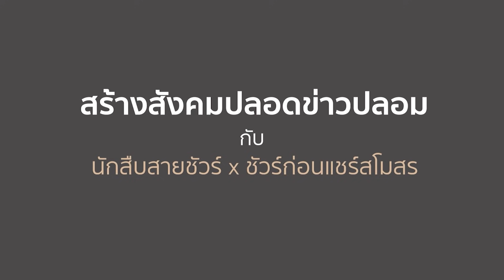ชัวร์ก่อนแชร์ FACTSHEET : ยิ่งเปิดประเทศ ยิ่งเสี่ยงโควิดรุนแรง จริงหรือ ?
ในการเปิดประเทศ หลายคนอาจจะมีข้อกังวลเกี่ยวกับการแพร่ระบาดของโควิดที่อาจจะรุนแรงหรือกลายพันธุ์มากกว่าเดิมหรือไม่ ติดตามข้อเท็จจริงและคำแนะนำจากผูกับคุณพีรพล อนุตรโสตถิ์ จากศูนย์ชัวร์ก่อนแชร์

🎯 ตรวจสอบกับ ผศ.นพ.กำธร  มาลาธรรม
รองผู้อำนวยการโรงพยาบาลรามาธิบดี
นายกสมาคมโรคติดเชื้อแห่งประเทศไทย

📌 สรุป 📌

หลายข้อกังวลหลังเปิดประเทศ
โควิดกลายพันธุ์กว่าเดิมไหม
โควิดแพร่ระบาดรุนแรงขึ้นแค่ไหน
และเราควรต้องปฏิบัติตนอย่างไร
ต่อไปนี้คือ ข้อเท็จจริง และ คำแนะนำจากผู้เชี่ยวชาญ

Q : คนต่างชาติจะเอาสายพันธุ์ใหม่ ๆ เข้ามาไหม ?
A : คือ ผมว่าเขาก็อาจจะเอาสายพันธุ์ใหม่เข้ามา
ในขณะเดียวกัน เข้ามาแล้ว
เขาก็อาจจะกลัวว่าจะติดสายพันธุ์ใหม่จากคนไทยก็ได้นะ
ยิ่งเวลาเราเปิดมากขึ้น เราก็อาจจะติดเชื้อจากนักเดินทางก็ได้
เหมือนตอนแรกที่เราติดเชื้อจากคนจีน ก็เป็นไปได้
แล้วมันจะมากขนาดไหน ก็ขึ้นอยู่กับการป้องกันที่เรามีนี่แหละ
คือถ้าเราใส่หน้ากาก และ รักษาระยะห่างกันไว้
ผมว่าเราสามารถจะทำกิจกรรมทางเศรษฐกิจไปได้โดยปลอดภัย
และโอกาสติดจะน้อย ถ้าเรารู้จักวิธี

Q : เทียบจากสถานการณ์ที่ Phuket Sandbox ?
A : เท่าที่ดูประสบการณ์จาก Phuket Sandbox
ภูเก็ต ขณะนี้มีผู้ติดเชื้อเพิ่มขึ้นพอสมควร
แต่ว่าไม่ได้ติดเชื้อจากนักเดินทาง คือติดกันเอง
ผมจะกังวลมากกว่า
จริง ๆ แล้ว ตอนนี้คนไทยก็มีเชื้อเยอะแยะ
ก็จะต้องใช้วิธีการป้องกันสม่ำเสมอ
ไม่ว่าเราจะคุยกับใคร เป็นคนต่างชาติ หรือคนในประเทศเรา
ก็จะต้องมีความระมัดระวังระดับนี้อยู่
แล้วถ้าทุกคนได้ฉีดวัคซีนครบถ้วนแล้วเนี่ย
อันนี้มันก็จะค่อย ๆ ผ่อนคลายไปเป็นลำดับ

Q : แล้วการกลายพันธุ์จะเกิดขึ้นไหม ?
A : สายพันธุ์ใหม่นี่ ผมว่าไม่ต้องกลัวหรอกครับว่ามันจะมาไหม...
มันมาแน่...
แต่ไวรัสมันจะกลายพันธุ์ยังไงก็ตาม
มันไม่สามารถกลายพันธุ์แล้วทะลุหน้ากากได้
มันไม่สามารถกระโดดไกล 10-20 เมตร มันทำไม่ได้ มันไม่สามารถ
มันก็ยังเป็นไวรัส การติดก็ยังใช้วิธีเดิม
เพราะฉะนั้นวิธีป้องกัน ก็ใช้วิธีเดิม ซึ่งยังได้ผลอยู่

Q : ต้องเข้าใจและรับรู้ว่า มันคือเรื่องธรรมชาติ ?
A : เชื้อไวรัส เวลาแบ่งตัว มันก็เกิดการกลายพันธุ์เสมอนั่นแหละ
ทีนี้ถ้าเกิดว่ามันกลายพันธุ์แล้ว
เกิดมันกลายพันธุ์ไปในจุดซึ่งทำให้มันอ่อนแอลง ไวรัสก็ตายไปเอง
แต่ถ้าเกิดกลายพันธุ์แล้วแข็งแรงขึ้น มันก็จะระบาดมาก
นี่เป็นธรรมชาติ
การกลายพันธุ์ของเชื้อมันเปลี่ยนแค่กรรมพันธุ์ที่มันจะตอบสนองต่อยา
หรือตอบสนองต่อวัคซีนที่เปลี่ยนไป หรือจะมีลักษณะต่อการระบาดที่ง่ายขึ้น
หรือการระบาดที่ยากขึ้นก็แล้วแต่ว่ามันจะกลายพันธุ์ตรงไหน

Q : ไม่ต้องกลัวมาก และต้องรู้ว่าต้องป้องกัน ?
A : การติดการโดน ก็ยังเป็นเรื่องของการไอจามรดกัน
การอยู่ใกล้ชิด การอยู่ด้วยกัน ไม่สวมหน้ากาก
ช่วงเวลาเราหายใจ พูด ไอจาม ร้องเพลง
กิจกรรมเหล่านี้แหละ เป็นกิจกรรมที่มันจะมีฝอยละออง
ออกมาจากทางเดินหายใจของเรา
แล้วถ้าเกิดเราเป็นผู้ที่มีเชื้ออยู่ในตัว
ฝอยละอองพวกนี้ ก็จะเป็นฝอยละอองที่มีเชื้อ
คนที่อยู่ข้าง ๆ เรา คนที่คุยกับเรา อะไรแบบนี้ ก็จะติดเชื้อจากเรา
เพราะฉะนั้นไม่ว่าสายพันธุ์ไหนก็จะเป็นแบบนี้
ถ้ายิ่งมีกิจกรรมเหล่านี้มาก โอกาสในการติดเชื้อก็ยิ่งมาก

Q : ไม่ว่าจะเปิดหรือปิดประเทศ
วิธีป้องกันตัวก็ยังเหมือนเดิม ?
A : ไม่ว่าเราจะเปิดประเทศ ปิดประเทศ
วิธีการป้องกันตัวเราก็ยังเป็นวิธีการมาตรฐาน
ที่ได้ผลมาเป็นเวลาเป็นปี ก็ยังใช้วิธีการเดิมเลย

Q : หากเลี่ยงที่หนาแน่นไม่ได้ ให้ใช้หน้ากากสองชั้น ?
A : คนจะแน่น เวลาเปิดประเทศแล้วคนเดินทาง
รถโดยสารสาธารณะจะแน่นมาก
คือเป็นสถานการณ์ที่เราไม่สามารถรักษาระยะห่างได้
ซึ่งถ้าเป็นแบบนั้น ผมแนะนำว่า น่าจะใช้หน้ากาก 2 ชั้น คือ
หน้ากากชั้นในเป็น หน้ากากอนามัย แล้วหน้ากากชั้นนอกเป็น หน้ากากผ้า
ให้หน้ากากผ้ามันมีสายที่เราสามารถดึงรูด
ให้หน้ากากผ้านั้นกดบนหน้ากากอนามัยให้มันกระชับ
เพื่อทำให้หน้ากากกระชับกับหน้าเรา
แต่ถ้าเกิดเราไปที่ไหนที่คนไม่แน่นมาก
รักษาระยะห่างได้ ผมว่าหน้ากากชั้นเดียวก็น่าจะพอ

Q : ส่วนการล้างมือ ก็ยังสำคัญ ?
A : แอลกอฮอล์เจล พกติดตัวไว้ก็ดีนะ ขวดเล็ก ๆ พร้อมที่จะใช้งานได้
เช่น เราขึ้นรถสองแถวเนี่ยนะครับ
เราก็ทำความสะอาดมือสักทีก่อนแล้วขึ้นไป
แล้วลงมาแล้วเราก็ทำความสะอาดมืออีกทีหนึ่ง

ส่วนการกินอาหาร ผมคิดว่าโดยทั่วไป เราก็ยังน่าจะต้องแยกกันกินอยู่นะ
อย่าเพิ่งไปรวมกลุ่มกันกินมากมายนัก
อย่าใช้เวลานาน แล้วก็รักษาระยะห่างพอสมควร

Q : เรื่องวัคซีน ?
A : วัคซีนเป็นปราการด่านที่สอง ถัดจากหน้ากากและการรักษาระยะห่าง
วัคซีนทำให้ร่างกายเราเนี่ย รู้จักว่าหน้าตาอย่างนี้คือเชื้อโรค
เมื่อเชื้อโรคเข้ามาแล้ว ก็จะระดมสรรพกำลังในร่างกายเรา ออกมาต่อสู้กับเชื้อโรค

Q : สรุปแล้ว เราต้องกลัวไหม ?
A : เราต้องไม่กลัว แต่ว่าต้องไม่ลดความระมัดระวัง
ก็เรียกว่ามีความกลัวระดับหนึ่ง ไม่ต้องกลัวมากจนไม่ไปไหนเลย
ถ้าไม่กลัวเลย ก็ไม่ดี
กลัวสักนิดหนึ่งนะครับ เพื่อที่เราจะได้ระมัดระวังป้องกัน
โดยวิธีต่าง ๆ ที่กล่าวไป แล้วเราก็จะปลอดภัย และชีวิตเราก็เป็นปกติด้วย

Q : สุดท้ายอาจารย์ย้ำว่า ?
A : โดยส่วนตัวผมเอง ชีวิตผมค่อนข้างปกติมากเลยนะครับ ไปนู่นไปนี่
แต่ไปด้วยความระวัง
ถ้าเมื่อใดที่เจอ ต้องอยู่หลายคนปุ๊บ ผมรีบใส่หน้ากาก
ผมไม่เคยหน้ากากหลุดจากหน้า เวลาที่มีคนหลาย ๆ คน
และคนจำนวนมากในประเทศไทย ผมคิดว่าถ้าทำแบบนี้อยู่ ก็ปลอดภัย

👉 การเข้าใจข้อเท็จจริง จะทำให้เราจัดการความกลัว
และใช้ประโยชน์จากความกลัวได้อย่างเหมาะสม